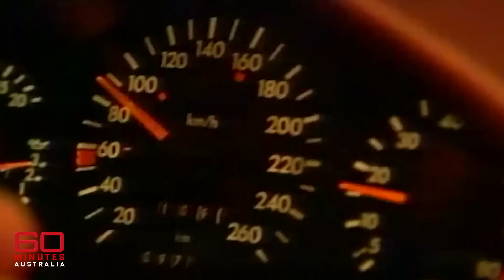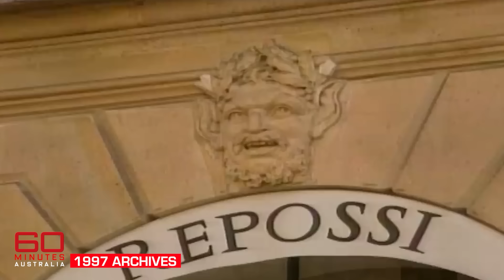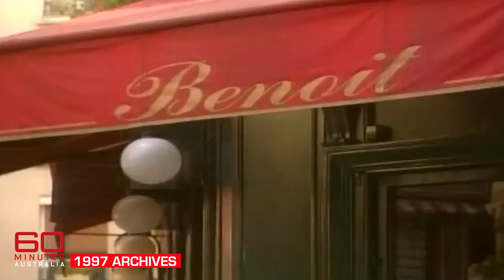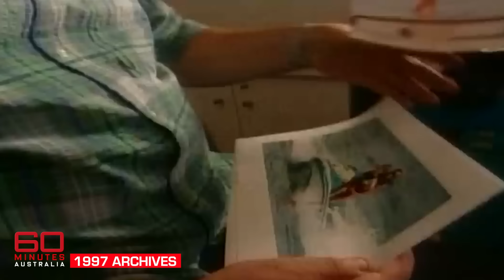What really happened hours before Princess Diana's death | 60 Minutes Australia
In this 1997 story, Richard Carleton investigated what really happened in Paris the day of Princess Diana and Dodi Al-Fayed's fatal car crash.

*Synopsis | Princess Diana's final hours (1997)*
The bald facts are known. Princess Diana was killed in a car, travelling at speed, by a drunken driver fleeing photographers. But now the funeral is over, the recriminations are beginning. Reporting from Paris, Richard Carleton pieces together the last hours in the life of Princess Diana. Talking with Paris bar owners he tells of the unstable, drink-loving man who drove Diana to her death, to the security man who should have been by the Princess' side, to those at the accident scene and those who shouldn't have been -- the photographers who chased Diana's Mercedes into the Paris tunnel, then snapped away as doctors tried to help the dying Princess.